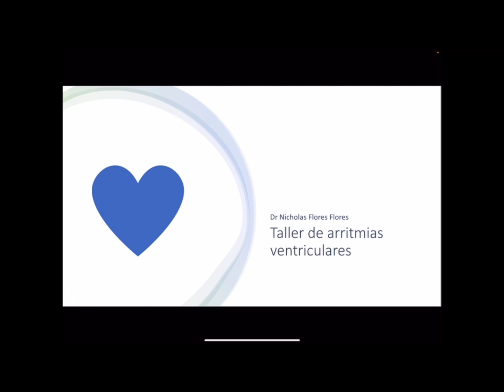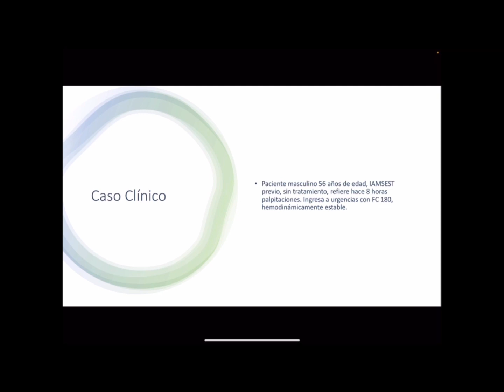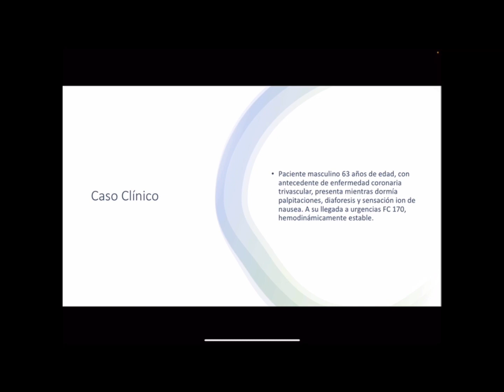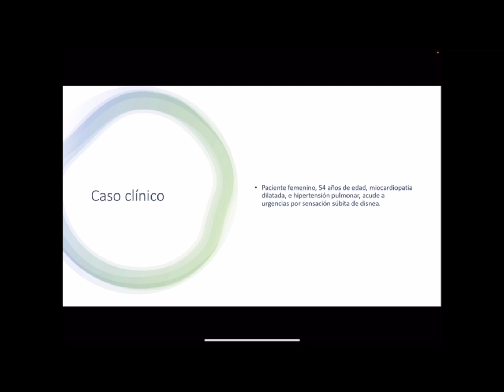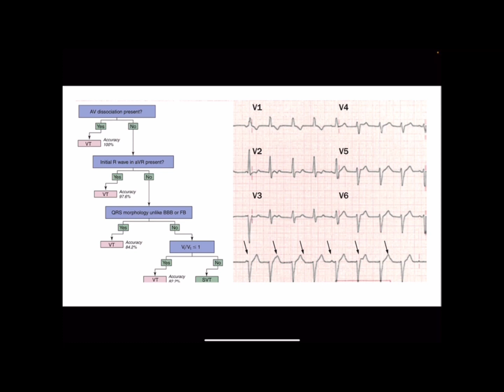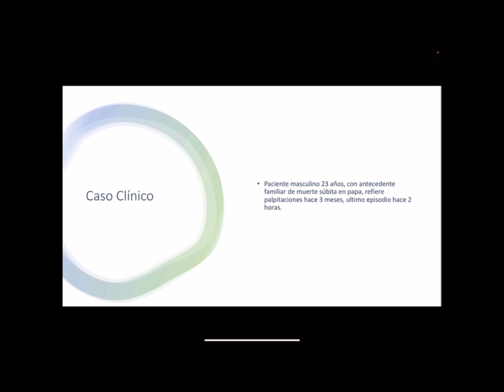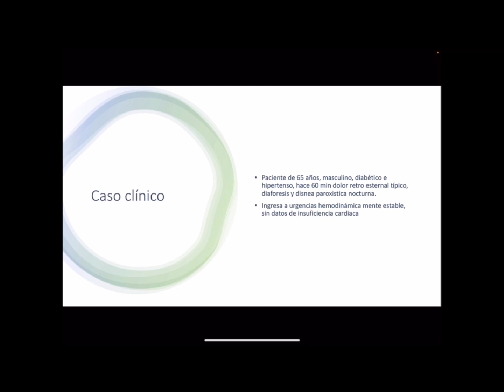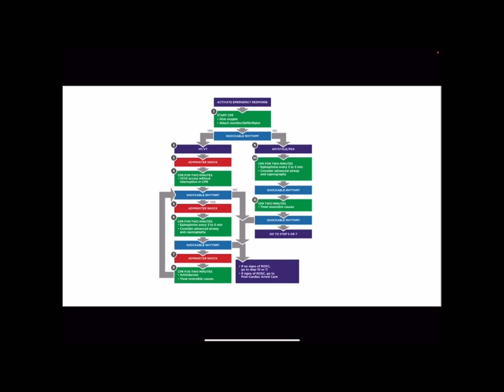Taller de Arritmias Ventriculares